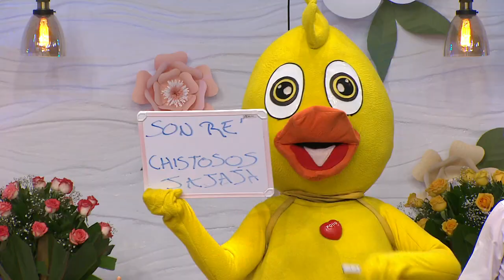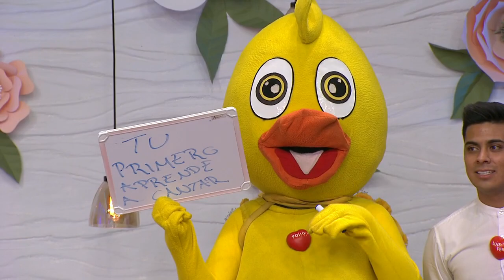¡Le llegó puro vende humo a Joss! | Enamorándonos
Dubai, Estados Unidos y Alemania pero a este trío, ¡parece que le regalan el dinero!